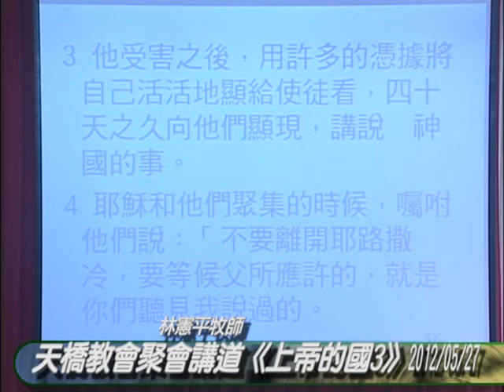0527聚會2世人所追求的祝福.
天橋教會聚會講道《上帝的國3》2012/05/27林憲平牧師